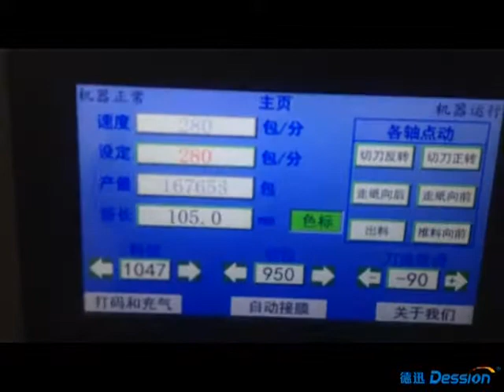Small round cake turntable high-speed packaging line